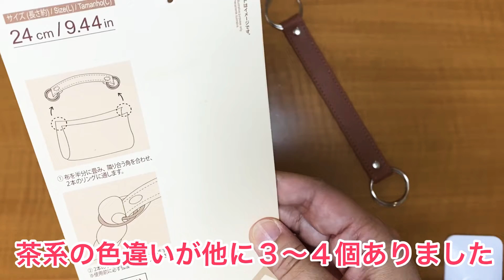Daiso item🌈気分転換と目標🇮🇹🇩🇪🏰